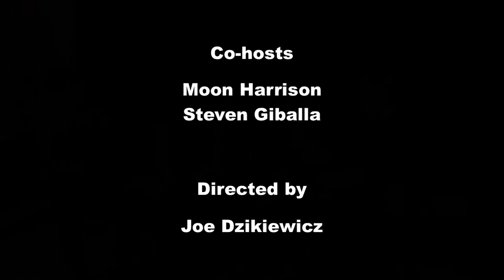VHSL One Act Play Competition: Falls Church 2016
At the Conference 13 One Act Play Competition, co-hosts Steven Giballa and Moon Harrison interview the cast and crew of "This is it" - the entry from Falls Church High School. Directed by Joe Dzikiewicz and produced by Michael A. Shea through the facilities of Arlington Independent Media. The VHSL One Act Play Competition for Conference 13 was at Marshall High School on January 30, 2016.  Special thanks to Joe Swarm and the Marshall HS community.